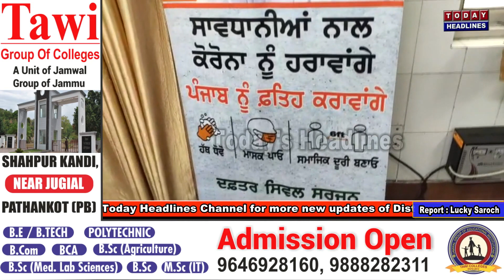पंजाब सरकार का अजीब फैसला, कोविड केयर सेंटर किये बंद, सिविल सर्जन ने कहा जल्दबाजी में लिया फैसला